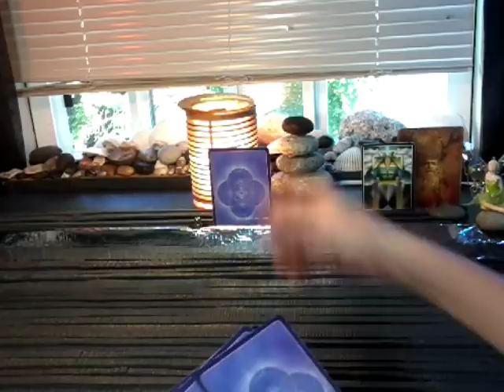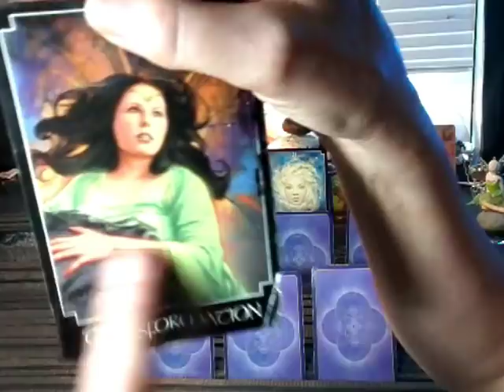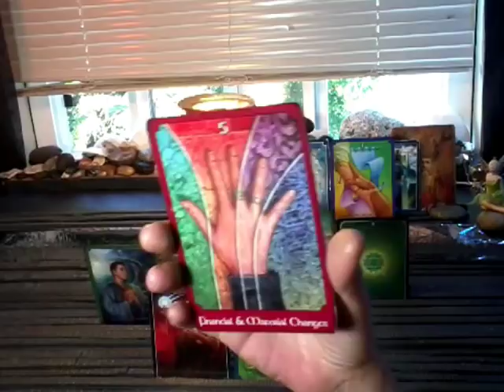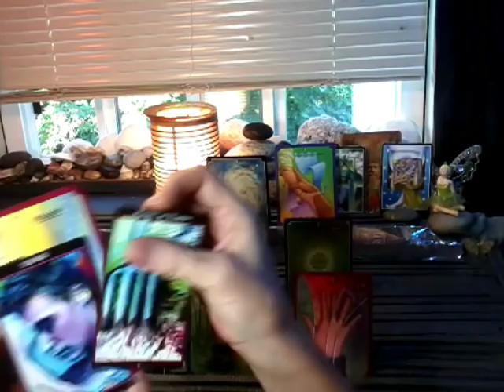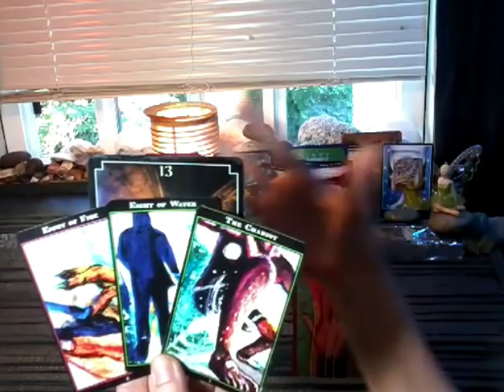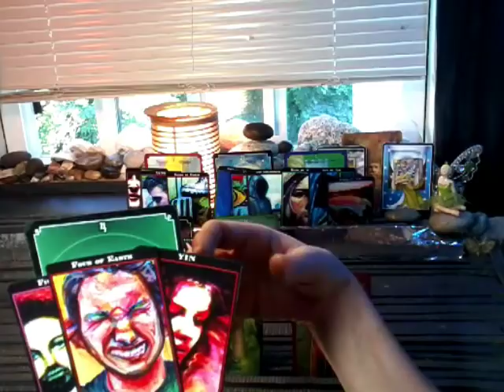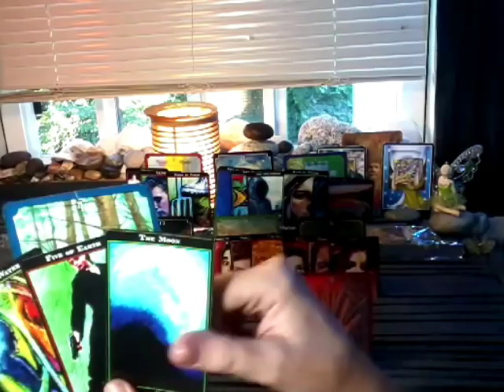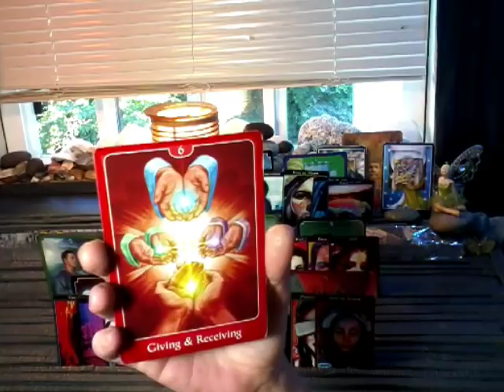nfgctarot ~ 11:11 Twin flame ~ YIN JUNE 17-28 ~ GOOD THINGS ARE COMING SO DON'T LIVE IN THE PAST